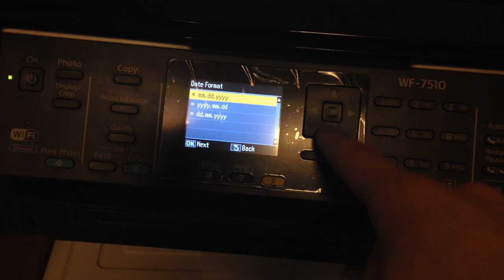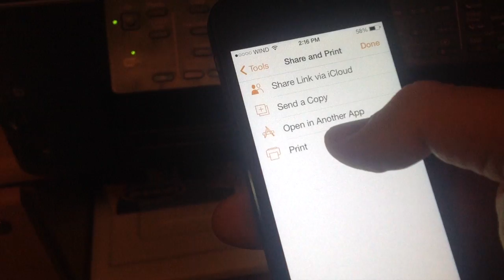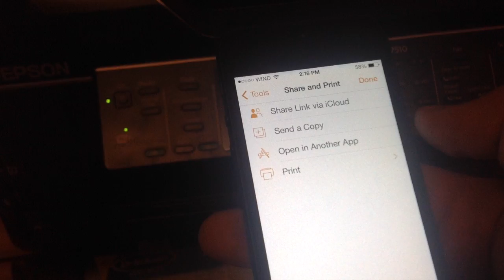WF-7510 Epson printer inkjet guide set up manual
Manual epson printer , airplay, wifi connect , how to set up tutorial
Wf7510